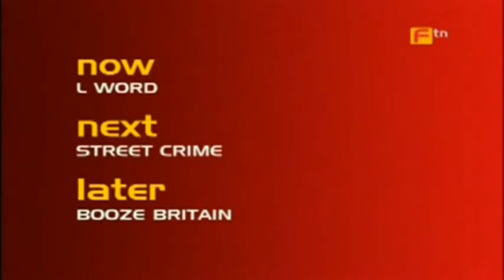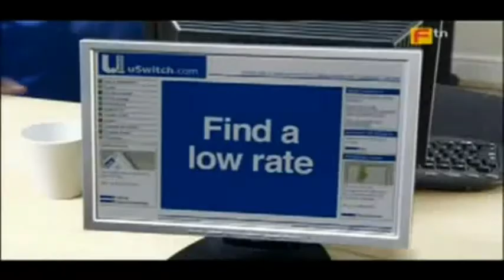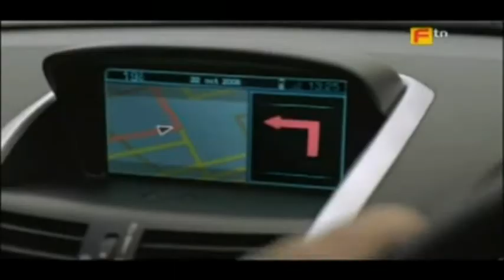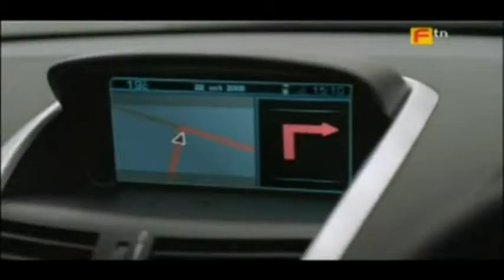Ftn - Adverts - 11th January 2007